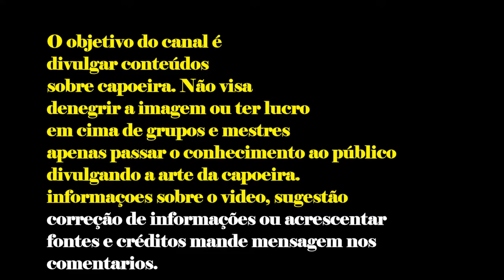GRUPO SENZALA PARTE DO DOCUMENTÁRIO FUNDAMENTOS DA MALICIA MESTRE NESTOR CAPOEIRA ANOS 80/90